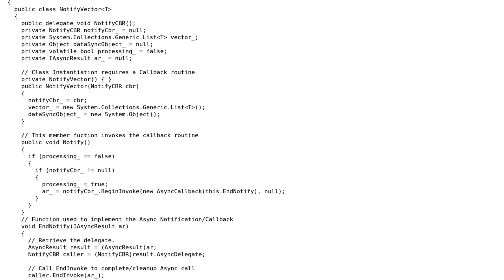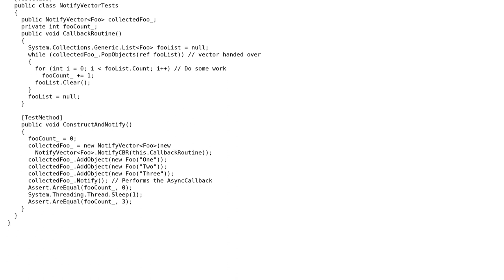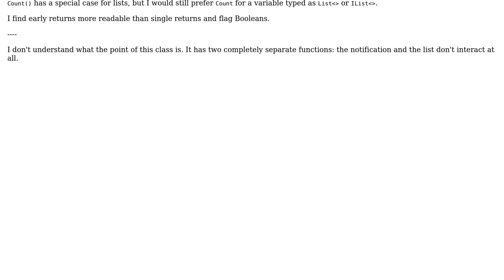Code Review: C# asynchronous notification vector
With thanks & praise to God, and with thanks to the many people who have made this project possible! | Content (except music & images) licensed under CC BY-SA | Music | Images & others | With thanks to user sfanjoy user Peter Taylor user 200_success and the Stack Exchange Network Trademarks are property of their respective owners. You are responsible for your own actions.